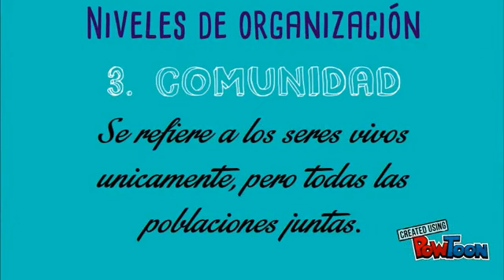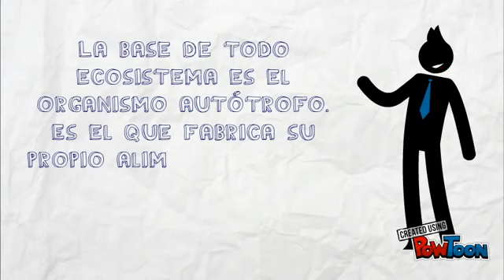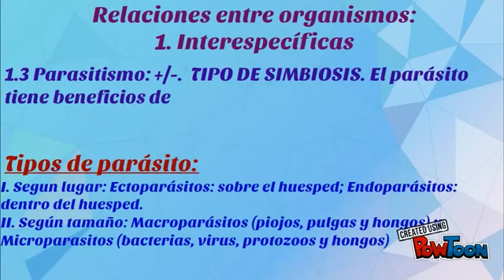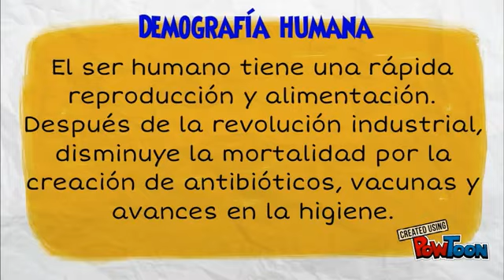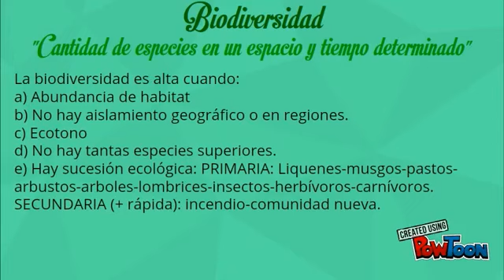Ecología de poblaciones